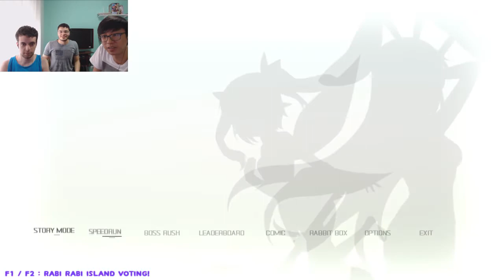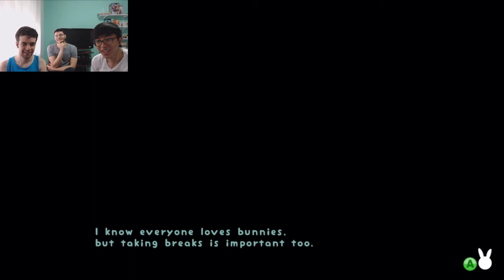Rabi-Ribi - Episódio 1 - "É disso que agente gosta!" [Detonado PT-BR 100%]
Um coelhinho se transformou em uma. OOOPPAAA!!